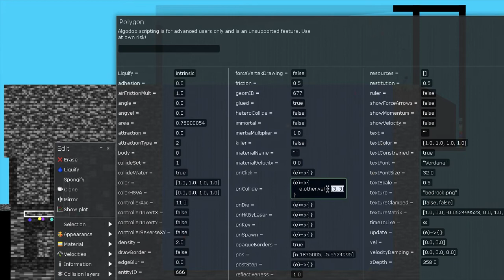Minecraft Marble Race - Survival Marble race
Thank you Minecraft Studios for the Minecraft Algodoo edition pack.